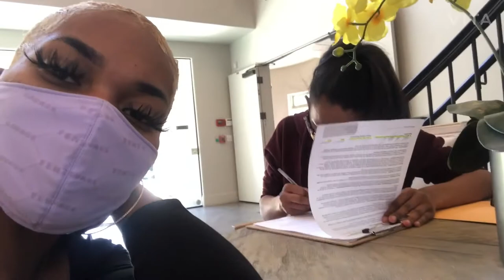Transgender MTF Breast Augmentation Vlog | Pt.1